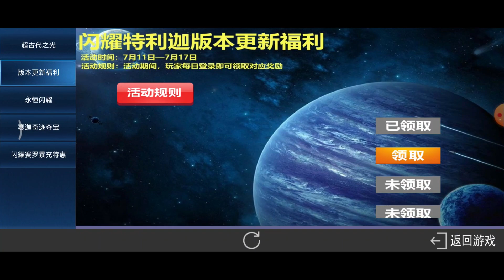GAMENYA JADI MAKIN KEREN CUY! BAHAS UPD4ATE TERBARU GAME ULTRAMAN WARRIOR OF GALAXY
Di video kali ini kita akan bahas secara lengkap untuk update baru dari game ultraman warrior of galaxy.

Bagi yang mau download gamenya bisa download dari link di bawah ini
***NOTE: INI GAME ONLINE BUKAN GAME OFFLINE***

Setelah download appstorenya, tinggal ikuti langkah2 di video untuk pembuatan akun gamenya.